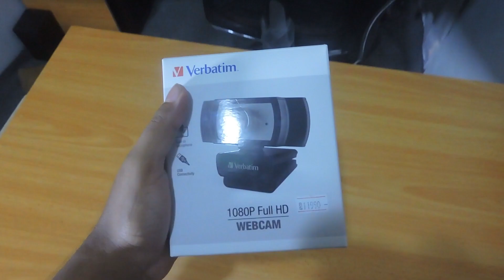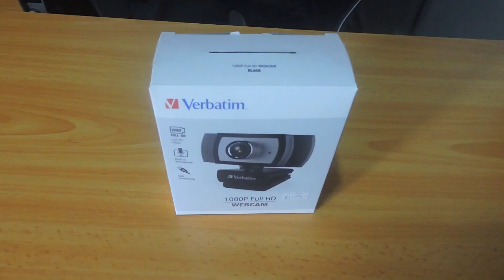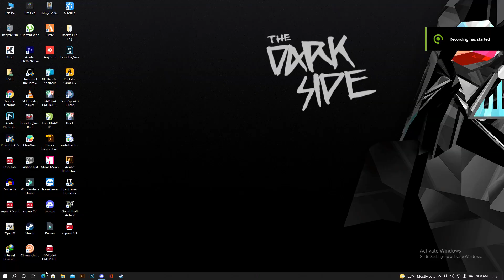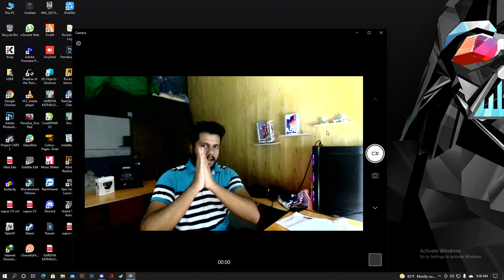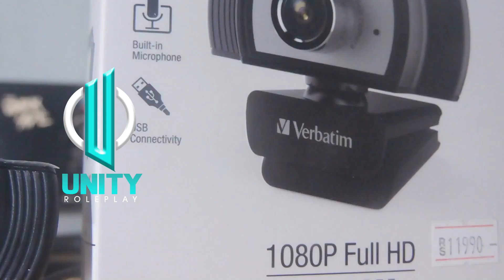Gaming Web Cam | Verbatim Web cam | Talk with Suppa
-Gaming Web Cam-